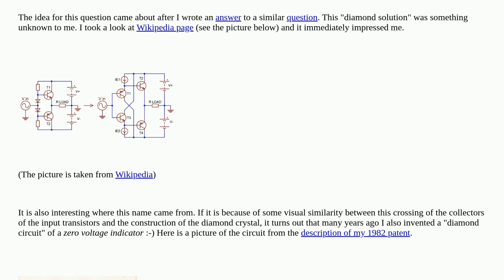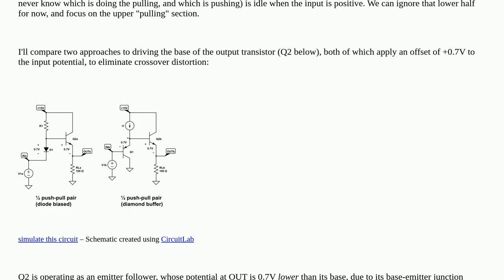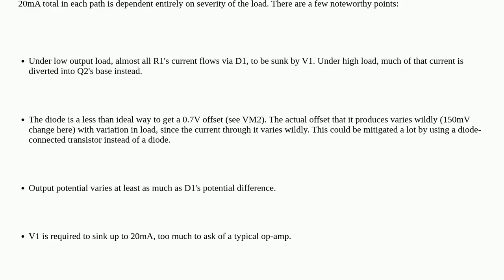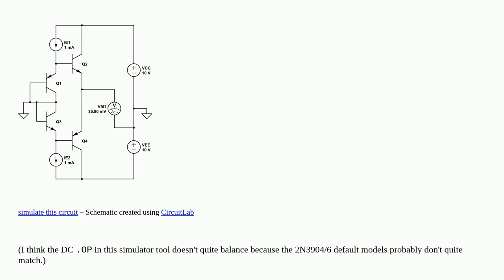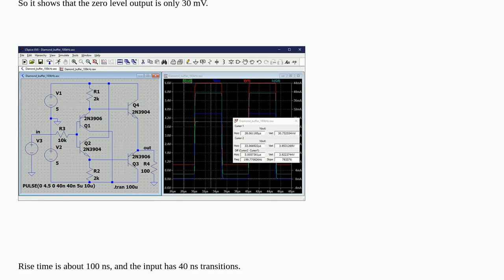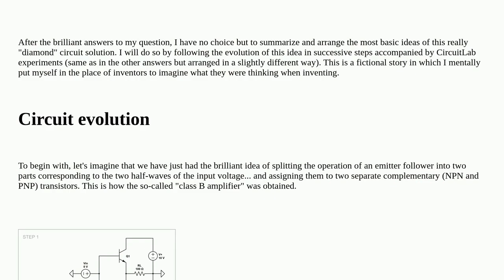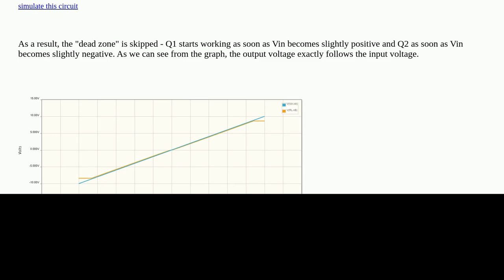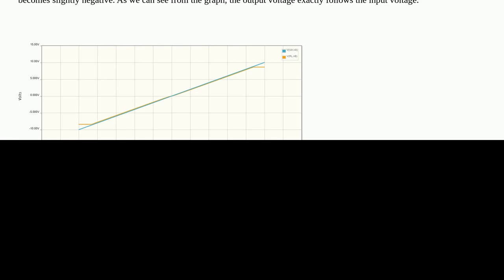What is the basic idea behind the so-called "diamond buffer"?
A special thanks goes out to the community

  buffer emitter-follower biasing push-pull